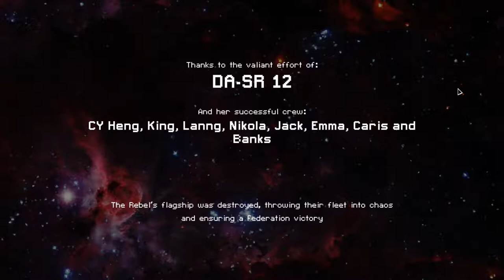FTL AE - DA-SR 12 Layout B (Sektor 8 & Final Battle)